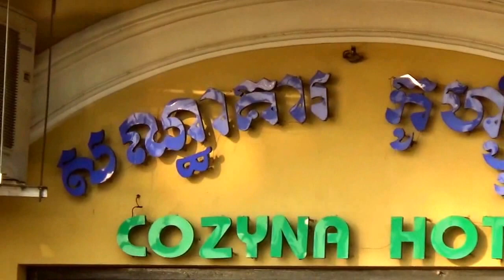Early in the morning on Preah Sisovath Bay street, Phnom Penh, Cambodia, March 25th 2017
Vì lý do bản quyền, nên tác giả không thể lòng nhạc Việt Nam để clip được hay hơn. Mong các bạn thông cảm. Đa tạ.

Clip du lịch nghiệp dư quay bằng điện thoại di động, kết hợp đôi khi với camera hành trình và camera cầm tay / Videoclip amateur filmed with smartphone, sometime supported with actioncam and handycam.